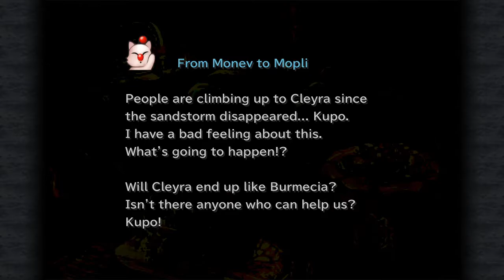Final Fantasy 9 - Casual Run 25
Cleyra, so the Burmercians did sruvive and a problem with the local Antlion.